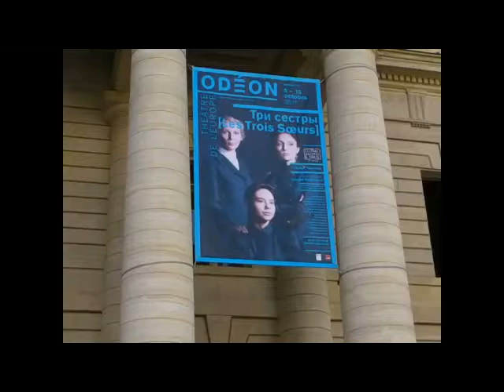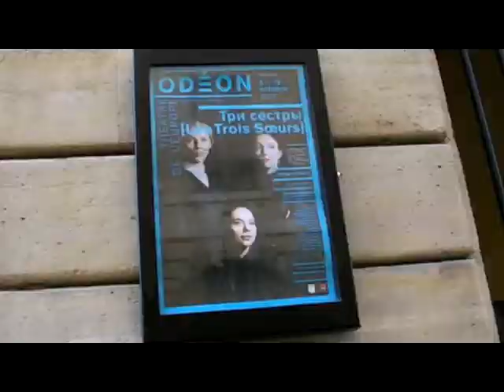KouliabineParis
"Три сестры"  А. Чехова в постановке Тимофея Кулябина. Новосибирский театр "Красный Факел" на гастролях а Париже. Одеон-театр Европы
Интервью с Тимофеем Кулябиным